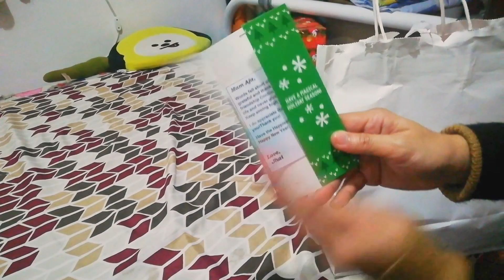CHRISTMAS DIARY🎄unboxing gifts, attending mass, quick mcdo date🎄 Words and Silence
Hi, beautiful dreamers ✨

The most wonder time of the year, when the Christmas day is coming. But don't let us forget the real reason for this season. It is the time our savior was born.

Hope everyone's doing great 🎄

🎄TOOLS
Huawei Nova 2i
Huawei Y9 (abe's phone)
Capcut Video Editor
Ibis Paint
Canva
A lot of patience
creativity
and imagination ✨

🎄 BGM
(Thank you for letting us use
your music free of charge 😍😍)

𝒶 𝓇 𝓁 𝑒 𝓃 𝑒  𝒸 . 𝑒 🎄